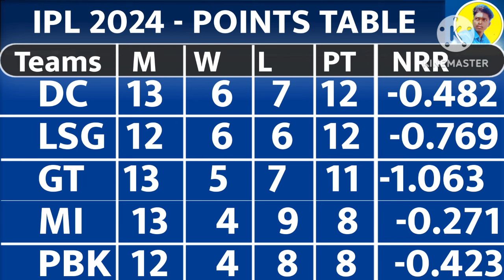DC vs LSG : IPL Points Table में 12-12 PTS से भिड़ेगा | लखनऊ और दिल्ली | DC एक मौका मारेगा चौका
Related Searches -

Gujarat Titans
Mumbai Indians
Punjab Kings
Chennai Super Kings
Delhi Capitals
Kolkata Knight Riders
Sunrise Hyderabad
Rajasthan Royal
Royal Challengers Bangalore
Lucknow Super Giant

NOTE ⚠️:
All the images/pictures shown in the video belongs to the respected owners and not me..I am not the owner of any picture shown in the video.

IMAGE CREDIT - IPL T20 BCCI